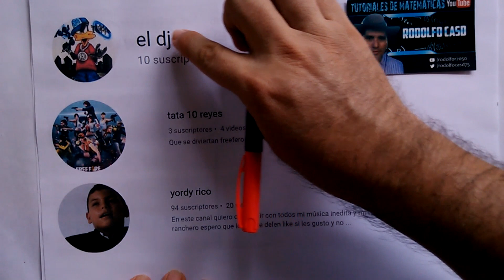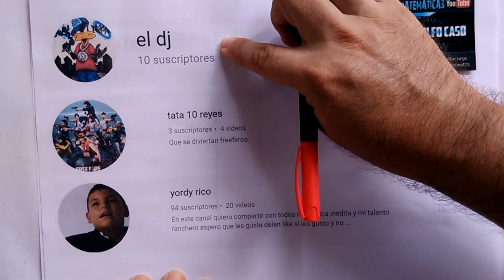4) EVALUAR UNA FUNCIÓN DE SEGUNDO GRADO.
4) Dada la función f(x)= 3x²     determinar:
a) f(-2)=                             b) f(3)=
c) f(√x)=                 d) f(x + h)=
e) f(√(-3)) + f(√8)=       f) 〖f(x+h) - f(x)〗/ h=,    h≠0
Ver más vídeos: